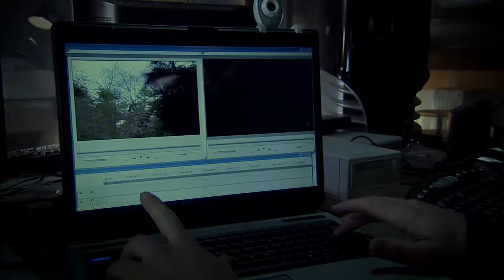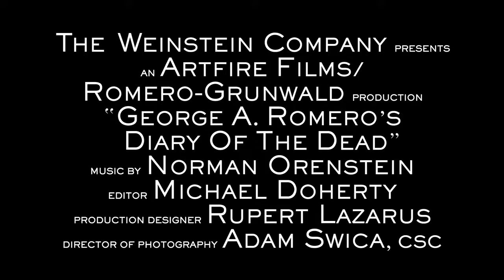George A. Romero's Diary of the Dead (2007) - Official Trailer [HD]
When a group of film students making a horror movie in the woods discovers that the dead have begun to revive, they turn their cameras on the real-life horrors that suddenly confront them, creating a first person diary of their bloody encounters and the disintegration of everything they hold dear.

Cast: Michelle Morgan, Josh Close, Shawn Roberts, Amy Lalonde, Joe Dinicol.